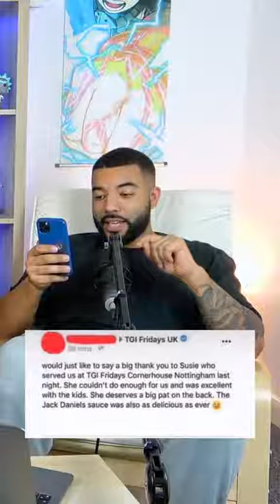CUSTOMER SUPPORT PRANK | RANDOM ROADHOUSE